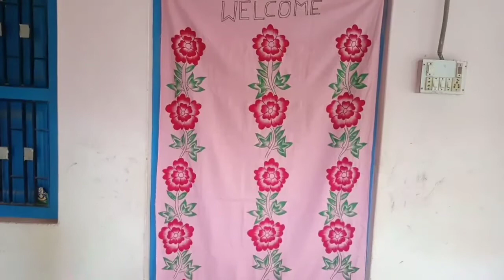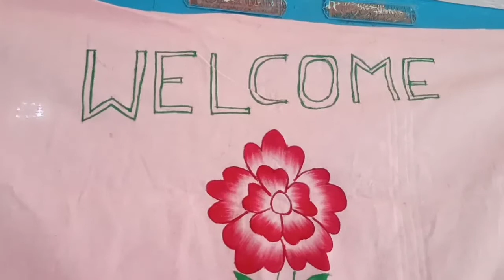gate parda painting design banane ka tarika